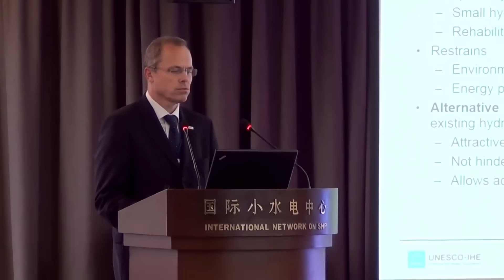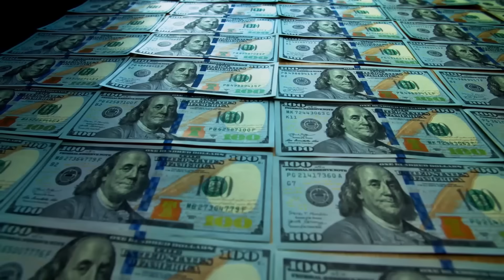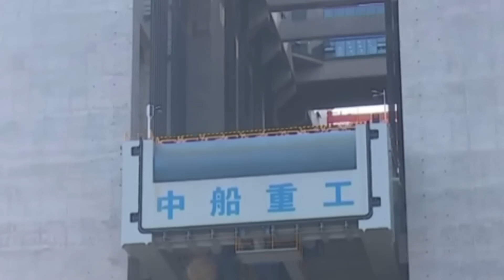Three Gorges Dam: Worlds Most Powerful - Collapsing?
Today’s project is unlike anything we have covered on this channel! While those giant structures might take their countries to new industrial and economic heights, they still can’t match the larger-than-life impact of the architectural feat we will discuss today. And that’s not a metaphor, it's the reality! We are talking about the gigantic Three Gorges Dam, the largest dam in the world. And since great power comes with responsibility, the Three Gorges is assigned the heavy role of controlling the third longest river on the planet, the Yangtze. In 2005, NASA estimated that the amount of water stored in the dam would increase the total length of an Earth’s day by 0.06 microseconds and even affect the seismic activity of the region. That’s the impact we were talking about!